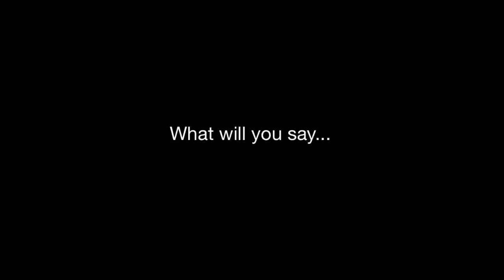Broken Vase (2011) Trailer Feat. TreblE performing OST "Good in Goodbye"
"What will you do... What will you say... when you meet the Ex?"
A young woman (Catherine) meets her fiance's Ex (Susan) and is confronted to resolve her misgivings about their secret past.

Written + directed by the award-winning creator of "Just" + "Laundromat" EDWARD GUNAWAN. Starring ATIQAH HASIHOLAN + MARISSA TRIGG in their English-language short film debut!

And introducing TreblE performing Original Soundtrack (OST) "Good in Goodbye"